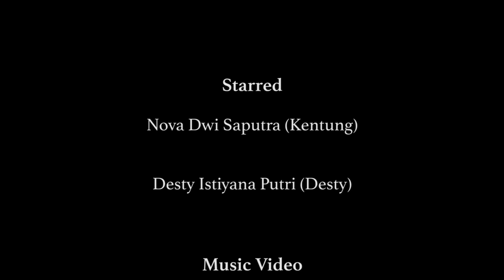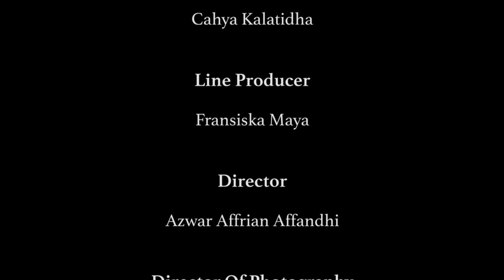KENTUNG - NJERO ATI ( Official Music Video )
Music Video Project with Kentung's Debut song